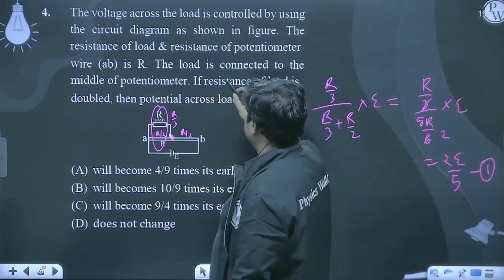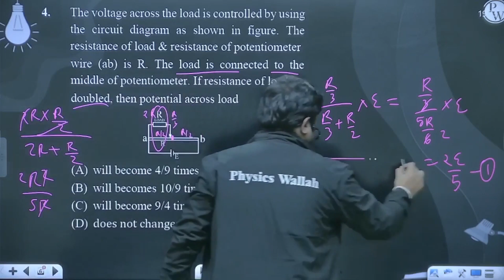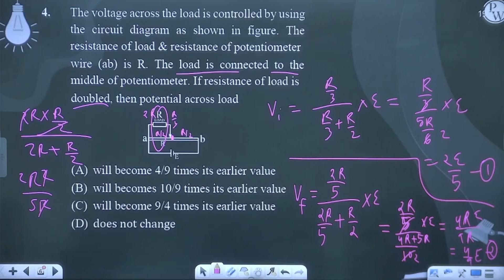The voltage across the load is controlled by using the circuit diagram as shown in figure. The r....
The voltage across the load is controlled by using the circuit diagram as shown in figure. The resistance of load &amp; resistance of potentiometer wire (ab) is R. The load is connected to the middle of potentiometer. If resistance of load is doubled, then potential across load&nbsp;&nbsp;&nbsp;&nbsp;&nbsp;&nbsp;